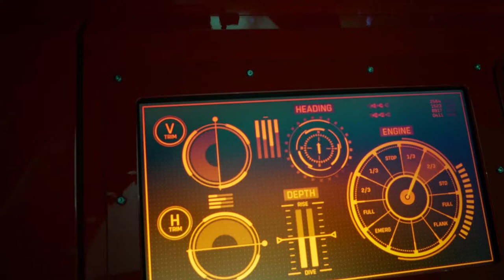Marine Discovery Centre Hastings Point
The Marine Discovery Centre, one of the largest, privately funded marine education facilities in Australia, is a showcase of world-class marine and coastal science displays, state-of-the-art light and sound technology and interactive digital terminals designed to enhance the learning experience. The Centre also has purpose-built space for lectures, seminars, business events and gatherings.
The Marine Discovery Centre is open to resort guests, the public and school groups. for opening times.
📹 SMCaudiovisual